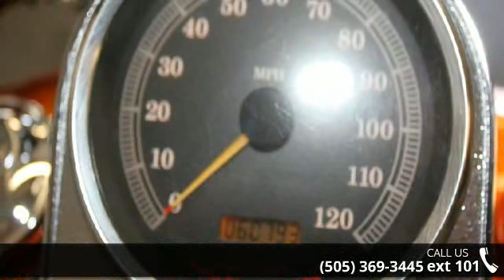2004 Harley-Davidson FLSTF - Softail Fat Boy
(( this is a 2000 not a 2004 ))Chopper Dave (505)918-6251 I can help you get financed today from the comfort of your home  text or call